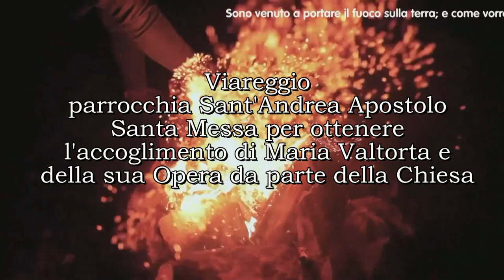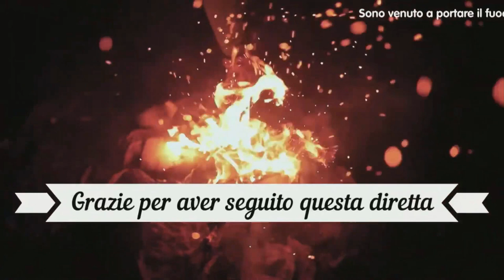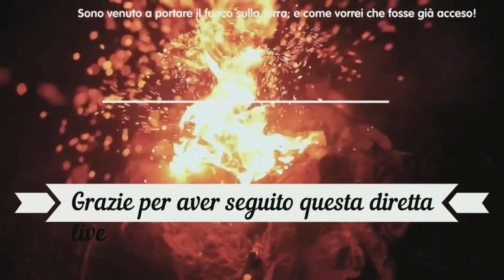Mercoledì 12 ottobre 2022 Celebrazione del 61° anniversario della morte di Maria Valtorta.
Omelia S.E. Mons. Paolo Giulietti, Arcivescovo di Lucca, alla Santa Messa perché la Chiesa ne riconosca le virtù e l’opera.
Viareggio, parrocchia Sant’Andrea Apostolo.